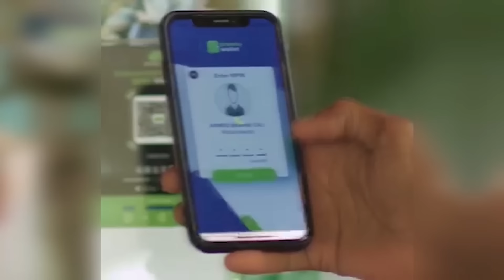WARKA HABEEN EE KNN 13 02 2024